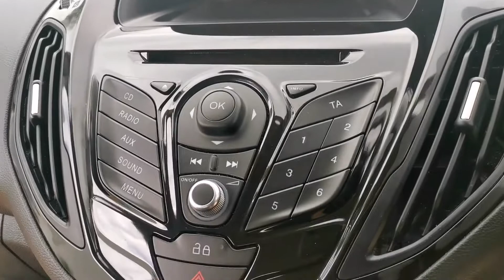2013 FORD B MAX 1 5 TDCi Zetec 5dr